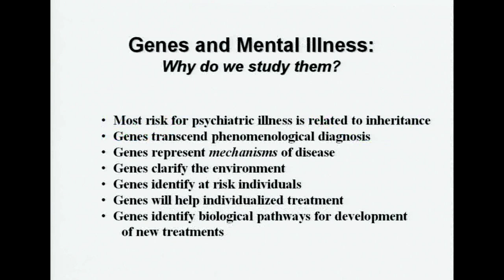Why Genes are Important to Mental Illness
The National Institute of Health's  Daniel Weinberger, MD, explains how genes are the first clues we have ever had as to the causes of mental illness.

Watch Dr. Weinberger's full Grand Rounds from the University of Florida Department of Psychiatry